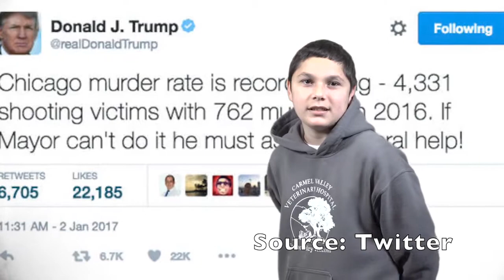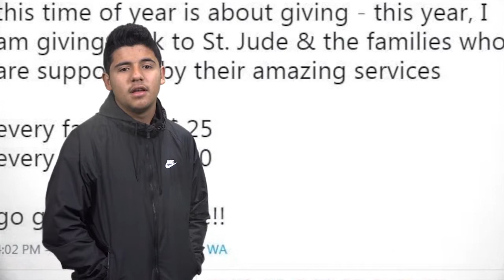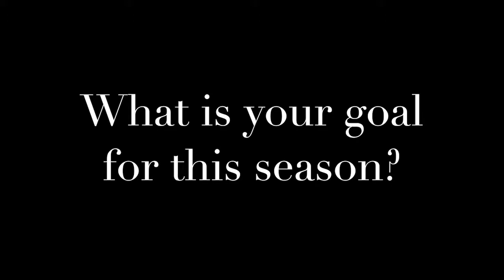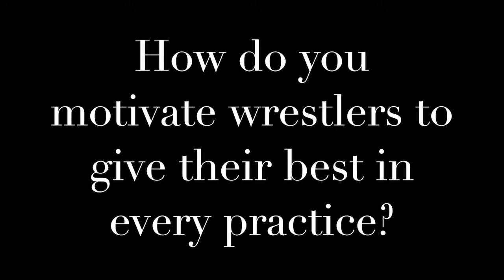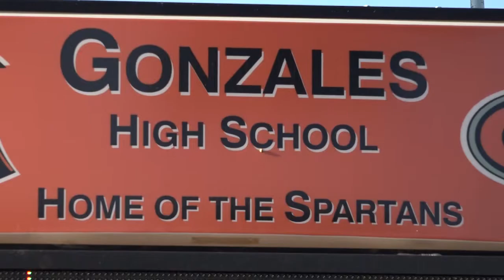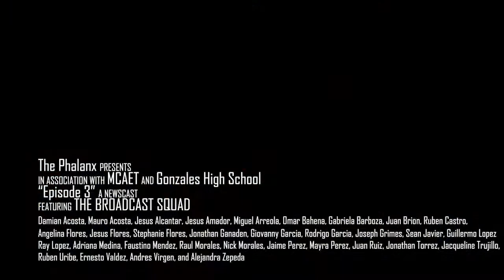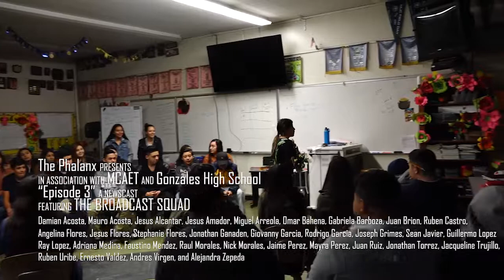Mission Trails DMN: Gonzales High School’s “The Phalanx” for December 7, 2017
A production of the Mission Trails Digital Media Network, The Phalanx is a weekly series produced by media students at Gonzales High School. News and other school related events are covered in this dynamic series.